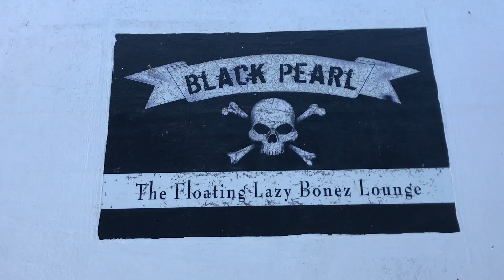BP 0710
Sailing Charter